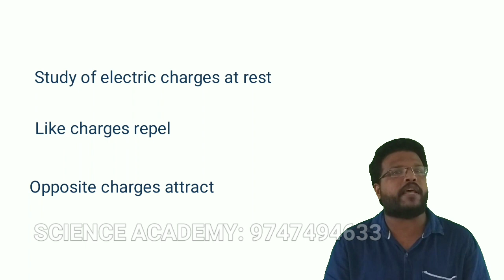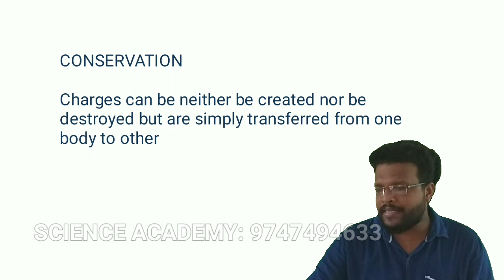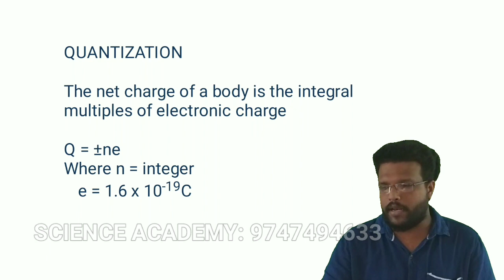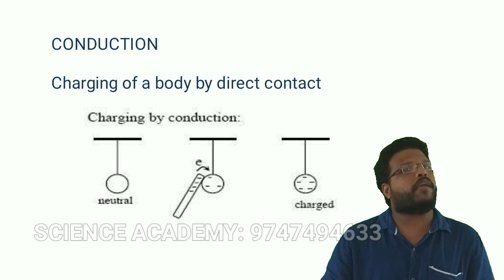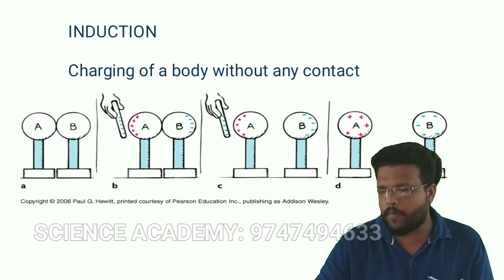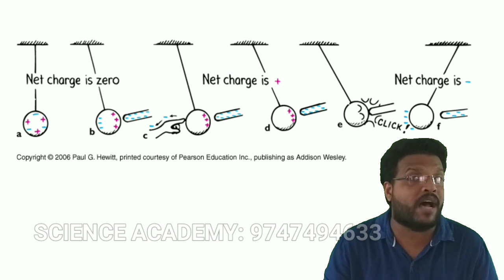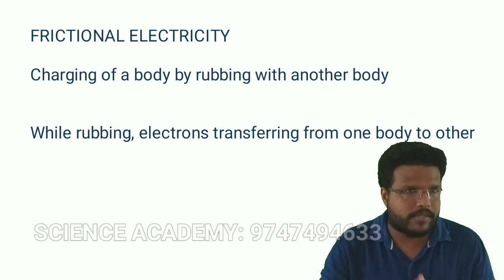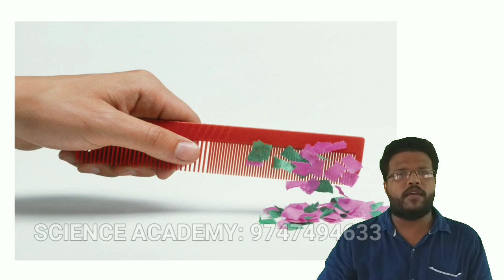PLUS TWO | PHYSICS | ELECTROSTATICS | CLASS 1